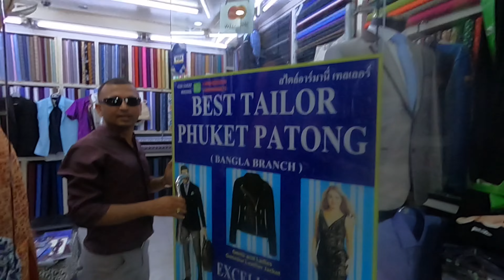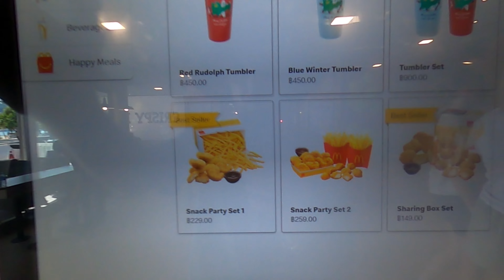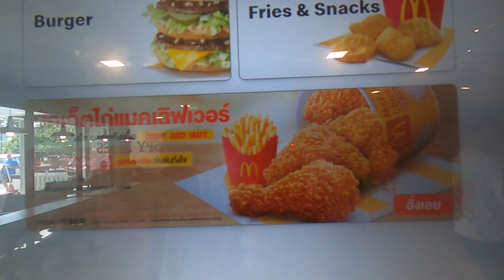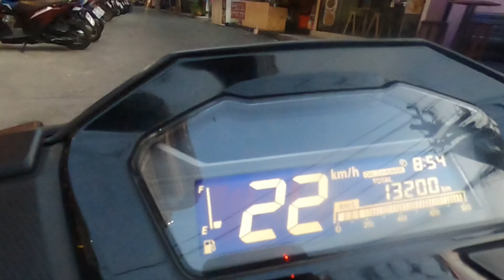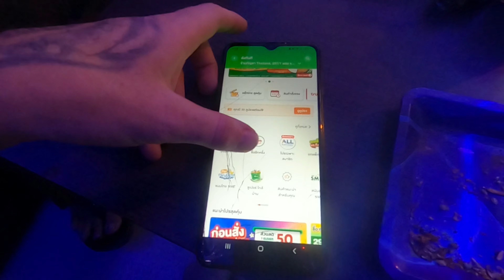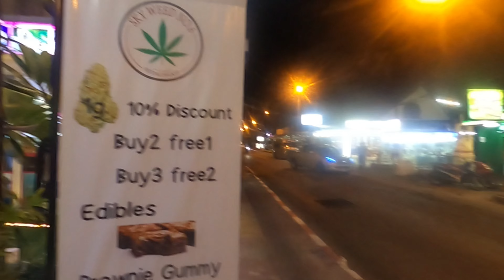GETTING TATTOOED IN THAILAND 🖊️ 🇹🇭 🔥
Hello guys and welcome back to the channel! 🙌

Join me today as I go to get tatted at my good friends shop, and get up to all my other usual mischief 🤝

As always guys I just want to say a massive thank you to those of you that show love and support to me, you guys really do make me happier than you’ll ever know!

I do this for you guys mayn! 🙏🏻